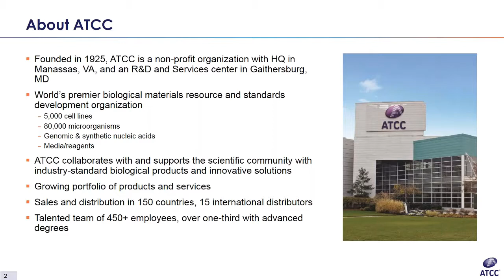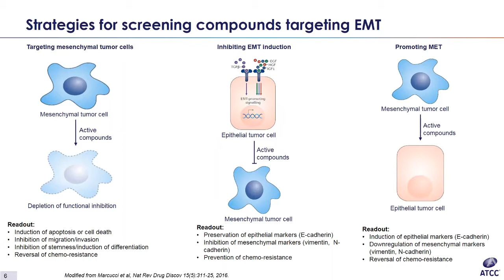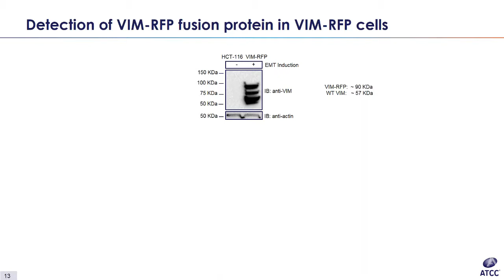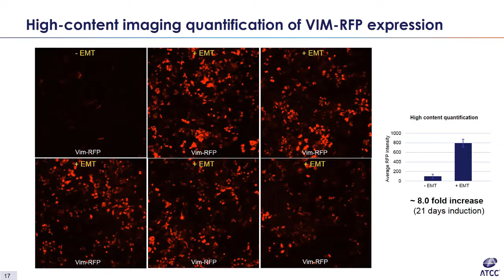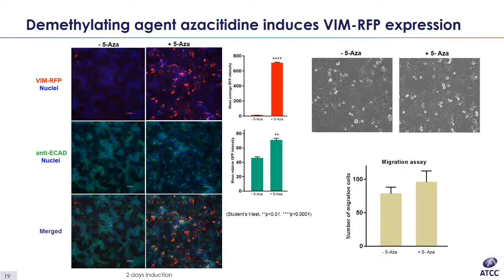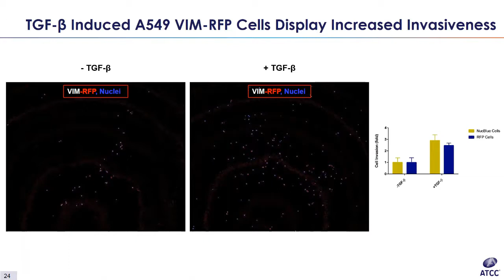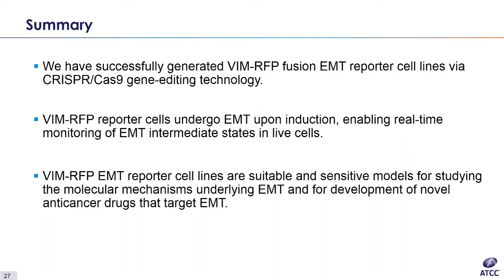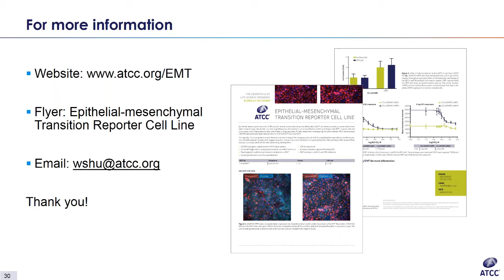Novel EMT Reporter Cell Lines created by CRISPR Technology Webinar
Epithelial-mesenchymal transition (EMT) describes a cellular process during which differentiated epithelial cells lose their epithelial features and gain mesenchymal properties. EMT has been implicated in the invasion-metastasis cascade hallmark of cancer; cells undergoing EMT display an ability to promote metastasis and elevated drug resistance. Therefore, an in vitro EMT reporter cell model is a valuable tool for dissecting EMT molecular pathways and screening therapeutic compounds. ATCC recently created novel EMT reporter knock-in cell lines by using CRISPR/Cas9 genome-editing technology. These EMT reporter cells faithfully recapitulate the endogenous EMT marker expression; in response to treatment, the reporter cells undergo EMT, enabling real-time monitoring of dynamic EMT intermediate states in live cells. Further, we present application data indicating that pathway- specific inhibitors can block EMT in a dose-dependent manner.